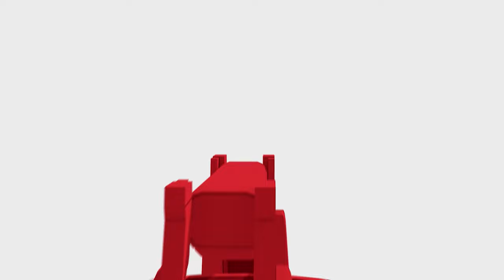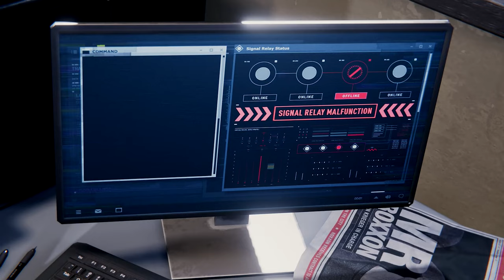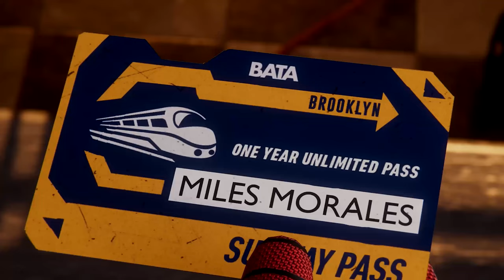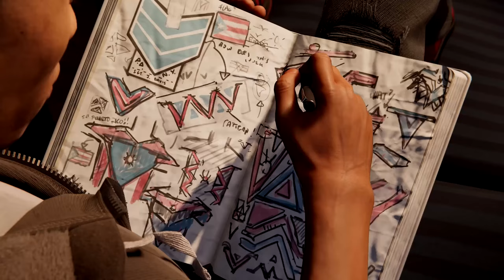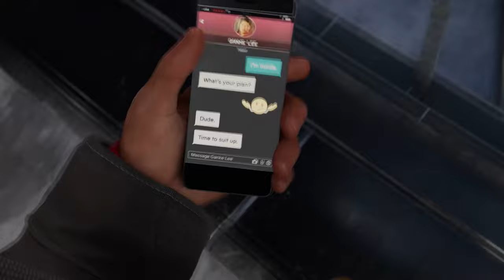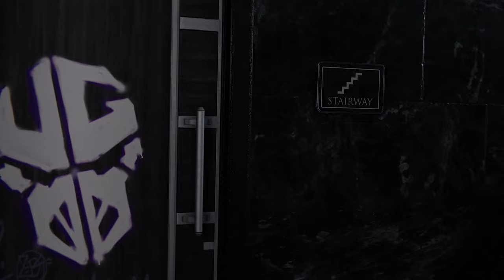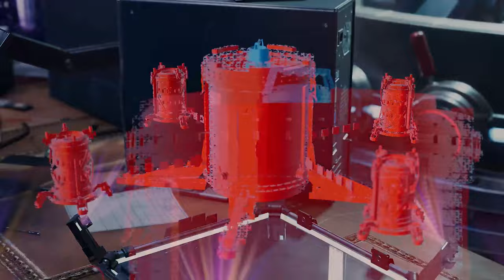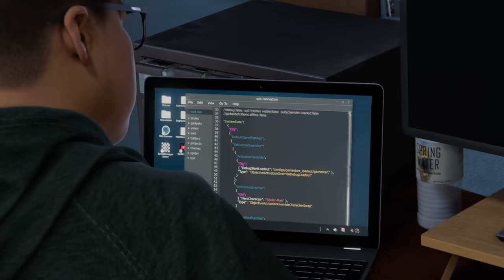Spider-Man: Miles Morales (PS5) - All Cutscenes